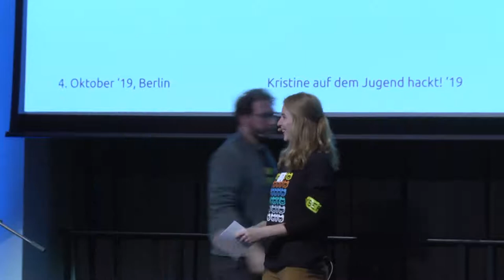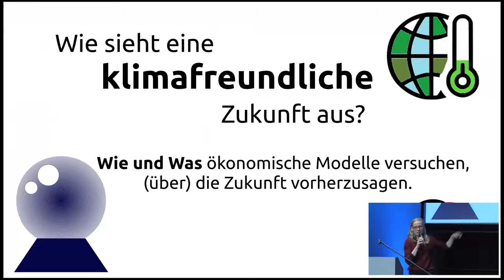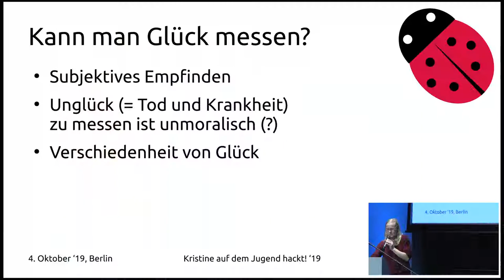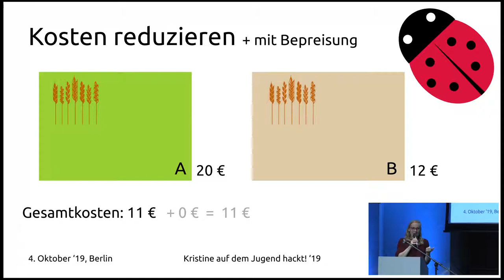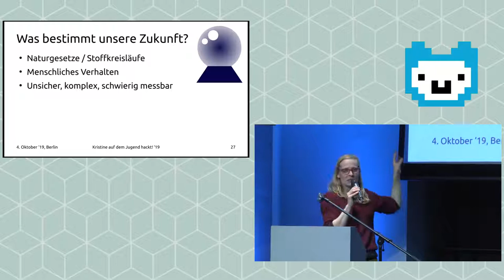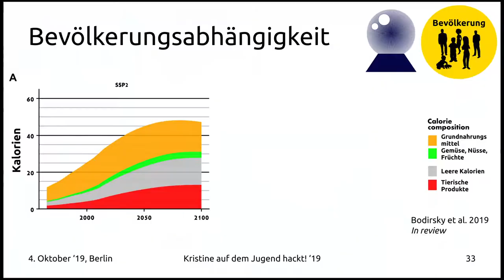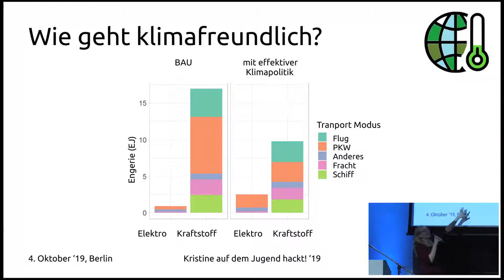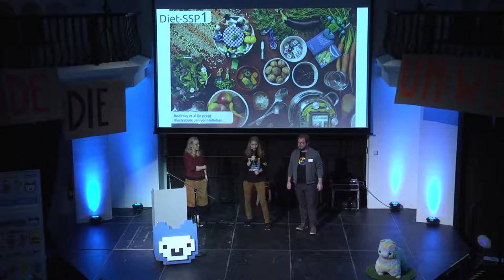Kristine Karstens - Wie sieht eine klimafreundliche Zukunft aus? (Keynote Jugend hackt Berlin 2019)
Keynote

Kristine Karstens